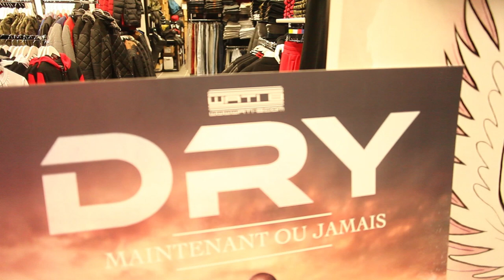DRY - SÉANCE DE DÉDICACES À CASHVILLE BEAUVAIS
Petit medley vidéo du passage du célèbre DRY (collectif WATI-B ou MAFIA K1 FRY pour les anciens) à la boutique CASHVILLE.

CASHVILLE BEAUVAIS:
15 bis avenue blaise pascal 60000 Beauvais

CASHVILLE LORIENT:
8 rue de liège 56100 Lorient